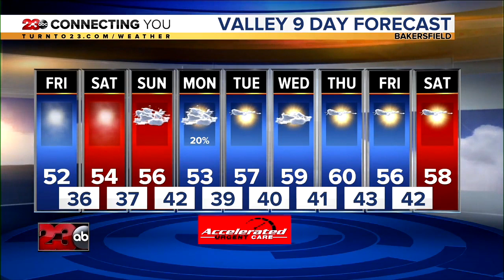23ABC News Latest Headlines | December 26, 9pm